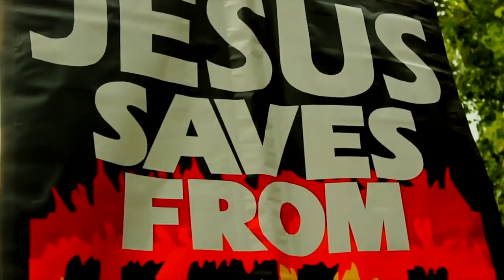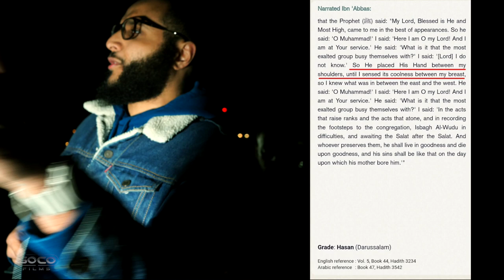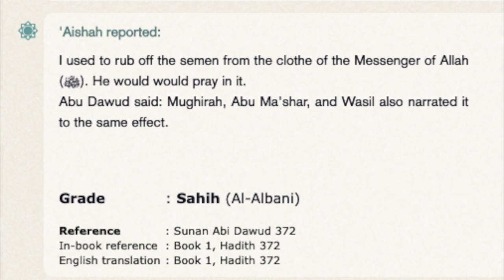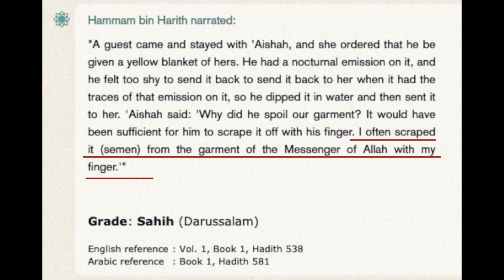🔥The Quran, A Clear Guidance, Hijab Says NO | Bob vs Hijab 🥊 ft Paperboy | Speakers Corner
::::Highlights:::: Bob asking Hijab if Allah's hand entered creation, Paperboy reminds Hijab that the Islamic God hand touched the shoulders of the Prophet of Islam, Hashim  disrupts the debate, Paperboy reminds him that he doesn't know what naked means. Dawah team mocks Jesus, Paperboy reminds them that the Prophet of Islam went to prayers covered in semen.